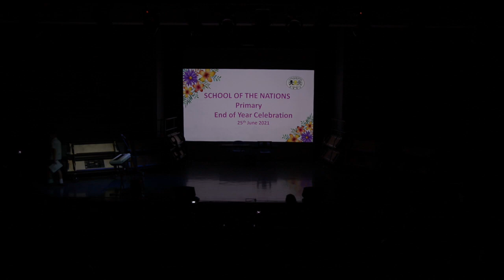Upper Primary End of Year Celebration, 2020–2021, School of the Nations, Macau